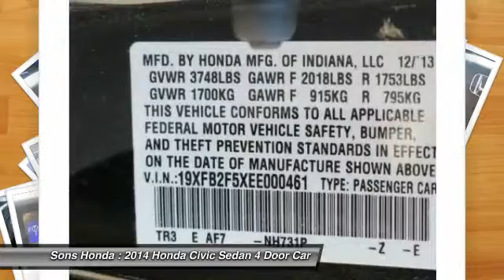2014 Honda Civic Sedan McDonough GA P5739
2014 Honda Civic Sedan LX - $13356

Sons Honda
105 Sons Drive

Cloth. Priced below KBB Fair Purchase Price! Recent Arrival! 39/30 Highway/City MPG CARFAX One-Owner. Clean CARFAX.brbrAwards:br* 2014 IIHS Top Safety Pick+br* KBB.com Brand Image AwardsbrbrFor more information, Kelley Blue Book is a registered trademark of Kelley Blue Book Co., Inc. Reviews:brbr * Redesigned for 2014 the Honda Civic is back to rest the critics of the past. Whichever Civic you choose, you'll find the technology and refinement to make the journey more exciting than the destination. A new front grille and headlights adorn the front end, while new taillights help you stand out from behind. Add to that its wheel options and you've got the sleekest Civic yet. The 1.8L, single overhead camshaft, aluminum-alloy i-VTEC 4-cylinder engine uses state of the art engineering technology to produce an impressive 143hp, yet it still receives excellent fuel-efficiency ratings and a Partial Zero-Emission Vehicle rating, all on regular gasoline. Honda's new Earth Dreams continuously variable transmission (CVT) provides an outstanding driving experience. The CVT allows the engine to always operate at the most efficient rpm level, enabling maximum efficiency under all driving conditions. Interior features include an impressive array of available tech features including an available 7-inch display audio with a touch-screen interface; the Honda LaneWatch system which activates a tiny camera on the passenger side mirror when you signal to change lanes to cover more view than the passenger-side mirror; HondaLink's Aha app allows you to access news, social media, restaurant searches, internet radio, and more; a rearview camera is available with up to 3 available angles to view; Satellite navigation is also available with voice recognition software. The Civic's Advanced Compatibility Engineering II body structure is a Honda-exclusive body design that enhances occupant protection and crash compatibility in frontal collisions. The ACE design utilizes a network of connected structural elements to distribute crash energy more evenly throughout the front of the vehicle. This enhanced frontal crash-energy management helps to reduce the forces transferred to the passenger compartment and can help to more evenly disperse the forces transferred to other vehicles in a crash. as reported by The Manufacturer Summary